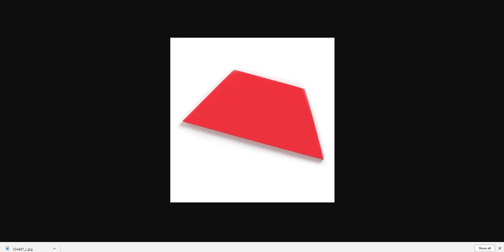Trapezoid song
This quadrilateral  alongside Kite and Trapezium.